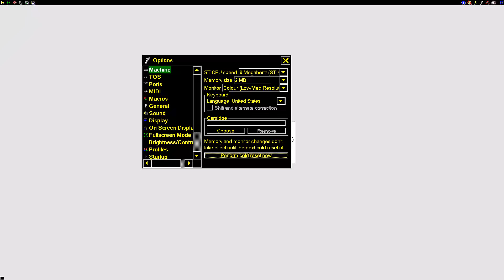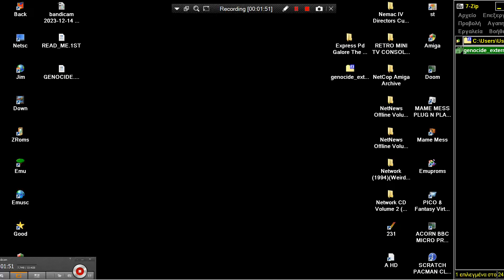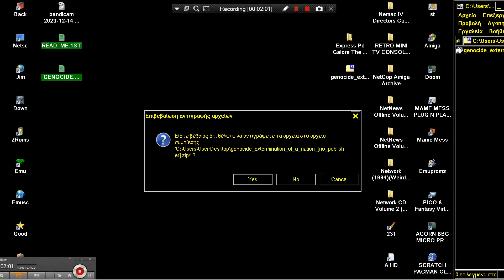ATARI ST Genocide Extermination of a Nation By Moo Fx Floppyshop, Paradise Software, 1995